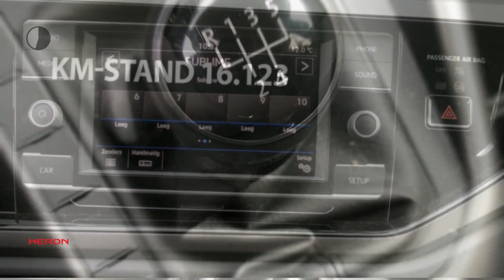Volkswagen Polo 1.0 TSI 95pk Comfortline | 5drs. | nieuw model | demo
Gem. verbruik: 4,0 l/100km
Verbruik stad: 5,0 l/100km
Verbruik snelweg: 3,0 l/100km
Emissie: 101,0 g/km
Energielabel: B

Merk: Volkswagen
Model: Polo
Type: 1.0 TSI 95pk Comfortline | 5drs. | nieuw model | demo |
Bouwjaar: 2018
Vermogen: 95 kW
Cilinderinhoud: 999 cc
Aantal cilinders: 3
Brandstof: benzine
Uitstootklasse: euro 6
Transmissie: handgeschakeld
Gewicht (leeg): 1.045 kg
Max trekgewicht: 1.000 kg
Carrosserievorm: hatchback (5 drs)
Kleur: zwart

Accessoires:
* 12-volt aansluiting met klepje
* Bagageruimte-afdekking
* Bagageruimteverlichting
* Bandendrukcontrolesysteem
* Boordcomputer 'plus'
* Claxon
* Gevarendriehoek
* Grille in zwart uitgevoerd met onderste lamel in chroom uitgevoerd
* Hoofdsteunen voor
* Kinderslot achter
* Lederen stuurwiel
* Middenarmsteun vóór
* Mistlampen met bochtenverlichting
* Mistlampen vóór
* Reservewiel staal, volwaardig
* Service-interval indicatie
* Standaard lakkleur
* Start-/stopsysteem met recuperatie van remenergie
* Startblokkering, elektronisch
* Telefoonvoorbereiding 'Bluetooth'
* Twee leeslampjes voor en achter
* USB-aansluiting
* Variabele laadbodem in bagageruimte
* Velgen 15 inch staal
* Zijruiten achter en achterruit getint, 65% lichtabsorberend
* NAP
* Energielabel B
Omschrijving:
Let op: deze Volkswagen Polo wordt ingezet als demonstratiemodel.
Vraag uw verkoopadviseur daarom naar de meest recente kilometerstand en beschikbaarheidLeuke auto? u heeft wellicht interesse?

Aanbieder: